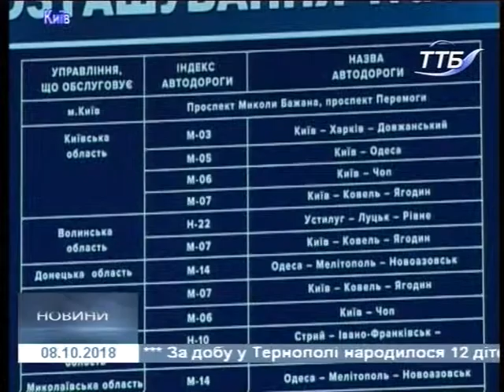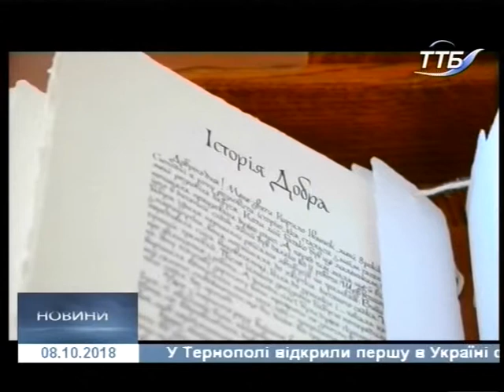08.10.2018. Новини. 17:00